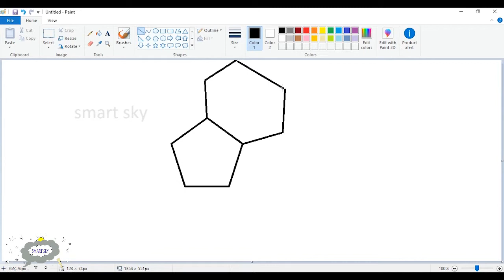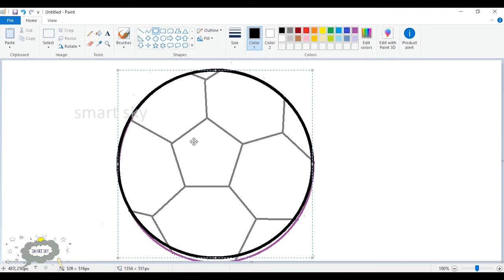How to draw football || MS PAINT || smart sky